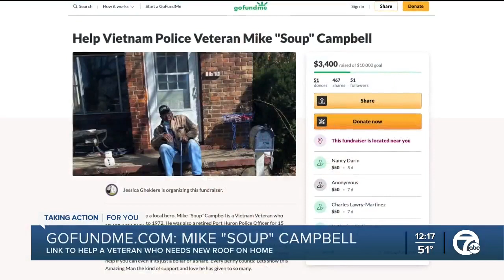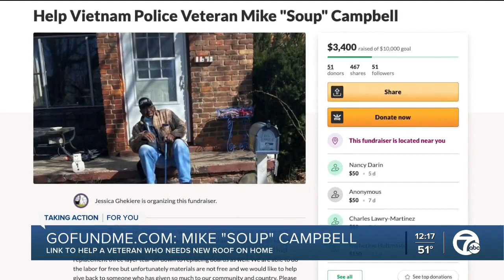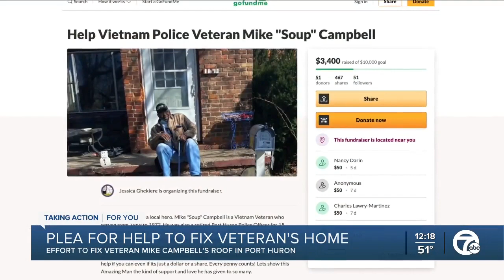Plea for help to fix veteran's home in Port Huron